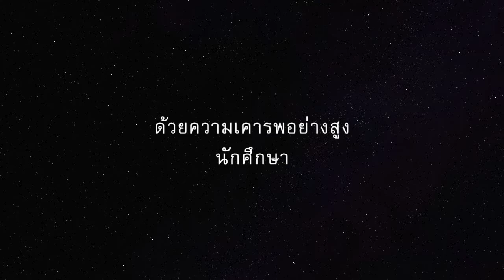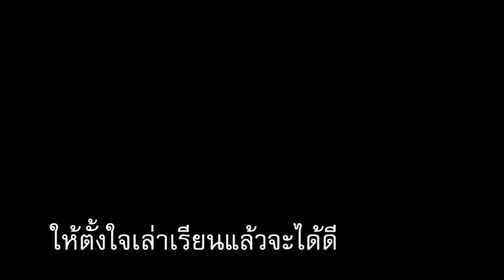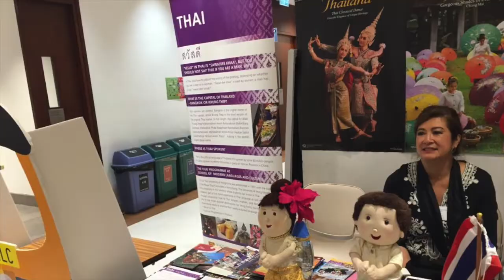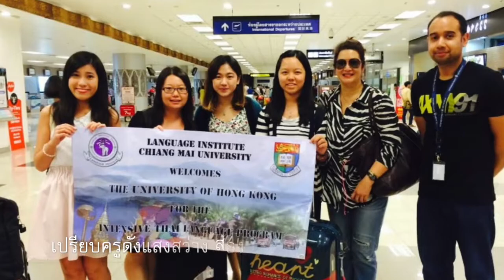ขอบคุณครูตุ๊ก | ภาษาไทย | HKU | Thai Language